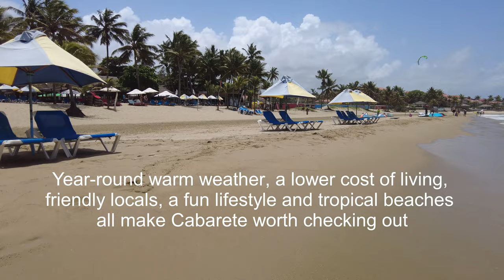Escape to Cabarete Beach: The Ultimate Tropical Paradise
If you're looking for a tropical escape, look no further than Cabarete Beach in the Dominican Republic! This beautiful coastline is perfect for a relaxing vacation, full of sandy beaches and crystal clear waters.

In this video, we'll introduce you to Cabarete Beach and share some of our favorite things to do in this tropical paradise. From tubing in the waves to exploring the hidden coves, Cabarete will not disappoint. So put on your bikini, pack your swimming gear and escape to Cabarete Beach – the ultimate tropical paradise!
This Channel focus on my experiences traveling throughout the United States and abroad and in this video we will focus on the tropical country of Cabarete Beach Dominican Republic